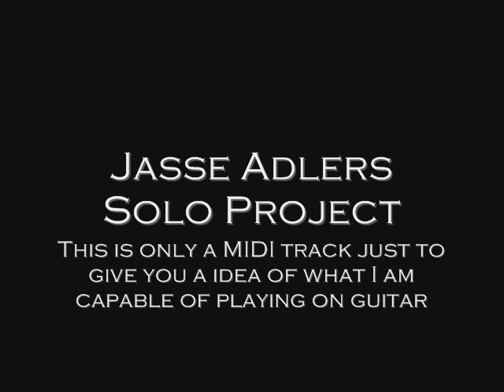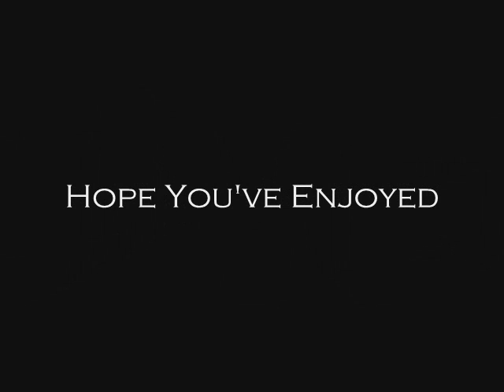IFGODFAILS- Prevailed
This is my solo project under construction, they is no original real sounding recordings as of yet, but that will be coming in the near future but for now this midi track will give you an example of the new material i have coming to share with you all. Enjoy :D jP Silver